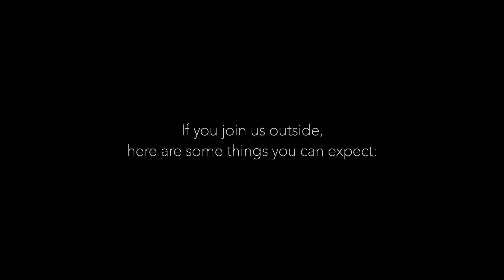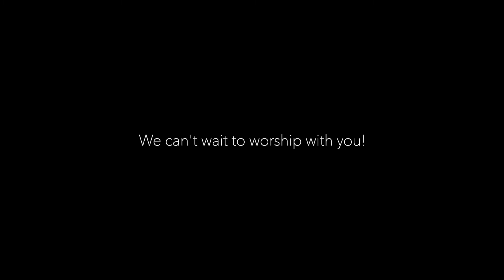Outdoor Worship!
Over the course of the next few months we will be worshiping outside as well as online. This video describes what you can expect for outdoor worship, including where to park, a reminder to bring a chair, a mask, to socially distance, and how we will be spacing out our seating.